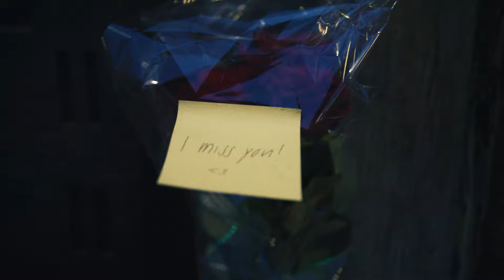Mariana da Costa - hurt me